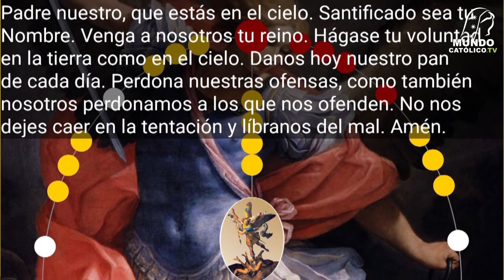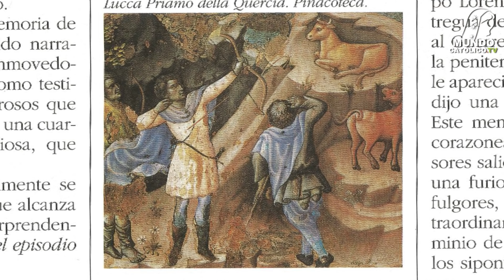San Miguel Arcángel, Príncipe de la Milicia Celestial, deja sus huellas en el mundo.